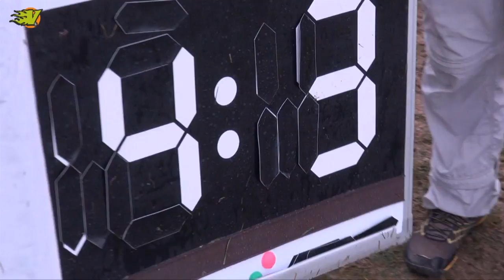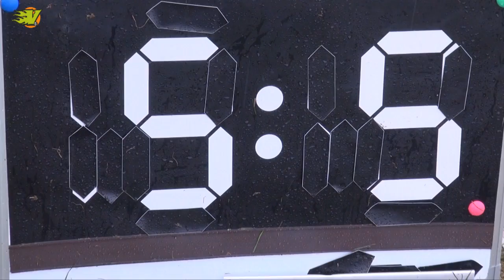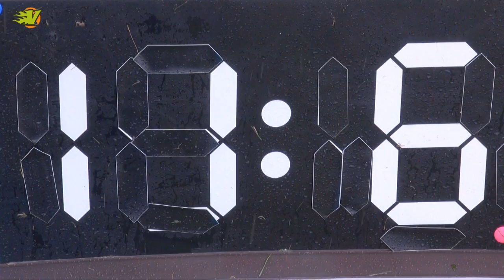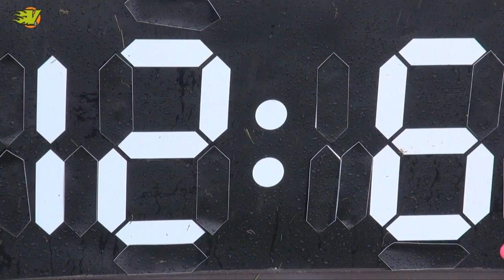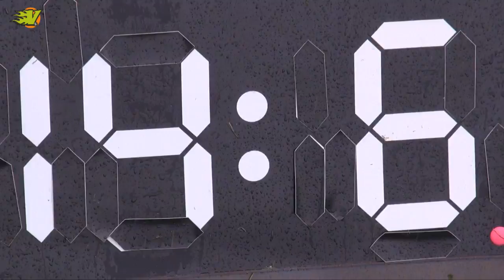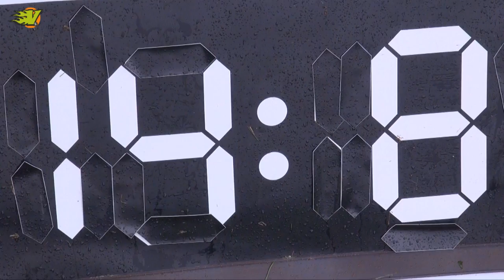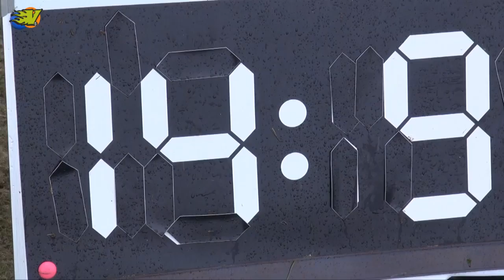EUCF 2016 - Chevron vs PELT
2016 European Ultimate Club Finals - Frankfurt
Chevron Action Flash (GB) vs PELT (IRL)